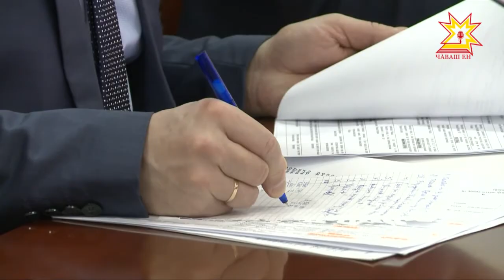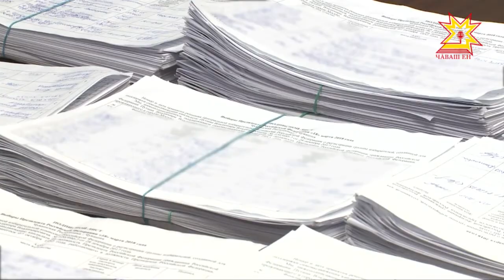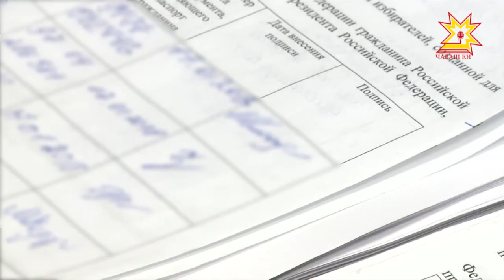Республика 24.01.2018 на русском языке. Вечерний выпуск